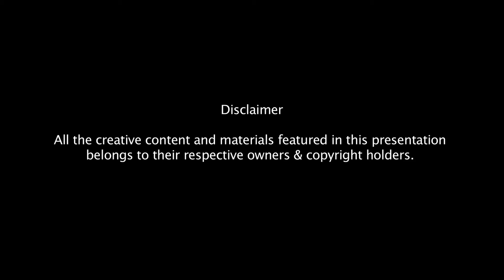Payal Agrawal | India Art Festival Part 12 | Artist